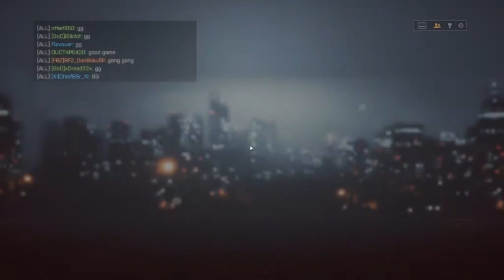Battlefield 4 - AH Gunner, 83 2, Enemy Cluster on Tower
Mouse settings: 400 DPI @ 12% in-game.

Hardware: GTX 1080ti
Intel i7 4790k
Roccat Tyon
Asus ROG Swift PG278Q
36x24 Dechanic mouse pad